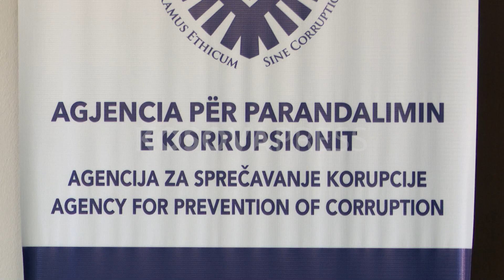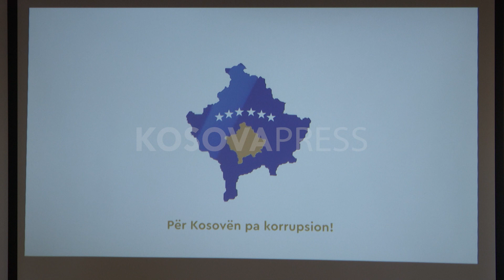​Buleshkaj: Mbi 10 mijë deklarime të pasurisë gjatë vitit 2023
Mbi 10 mijë zyrtarë publikë kanë deklaruar pasurinë gjatë këtij viti, të cilat janë bërë përmes sistemit elektronik të pasurisë. Drejtori i Agjencisë për Parandalimin e Korrupsionit, Yll Buleshkaj deklaroi se është dyfishuar numri i regjistrave të deklarimit të pasurisë. Sipas tij, gjatë vitit 2023 ka pasur edhe shkëputje të kontratave, e raste të tjera të cilat janë dërguar në prokurori e gjykata.

Në konferencë për media, Buleshkaj tha se ky vit ka qenë i suksesshëm në fushën e parandalimit të konfliktit të interesit.